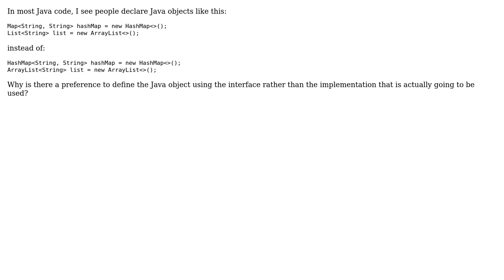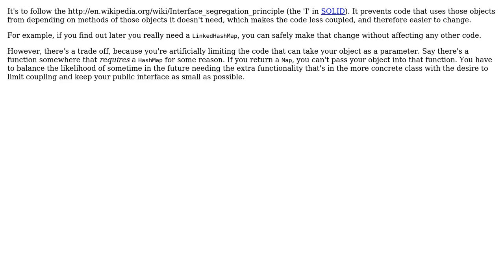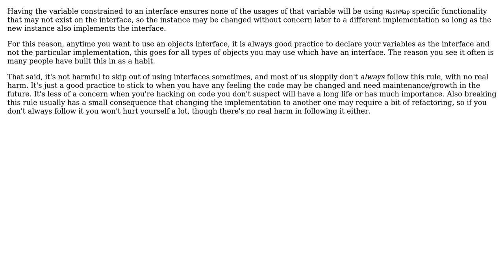Why define a Java object using interface (e.g. Map) rather than implementation (HashMap)?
Software Engineering: Why define a Java object using interface (e.g. Map) rather than implementation (HashMap)?

With thanks & praise to God, and with thanks to the many people who have made this project possible! | Content (except music & images) licensed under CC BY-SA | Music | Images & others | With thanks to user Tulains Cordova user Suman user Neil user Kilian Foth user Karl Bielefeldt user Jimmy Hoffa and the Stack Exchange Network Trademarks are property of their respective owners. You are responsible for your own actions.